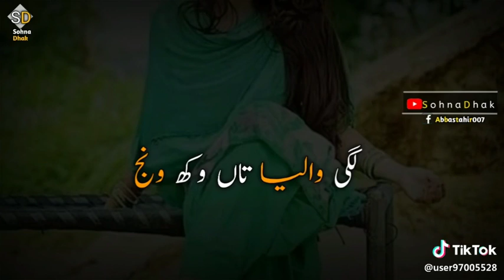February 3, 2019